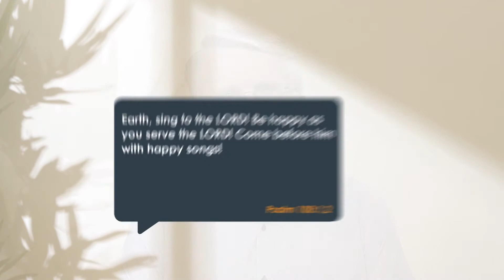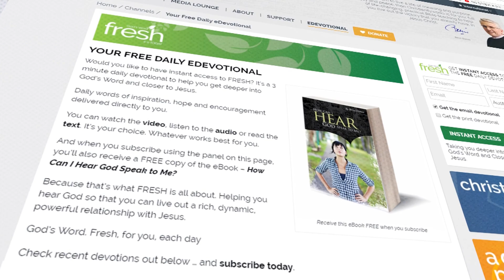FRESH F0465 I Love You 06062018